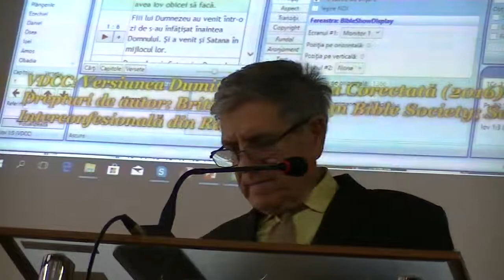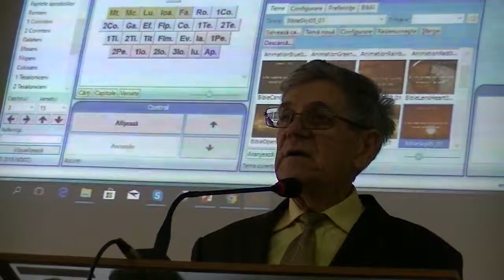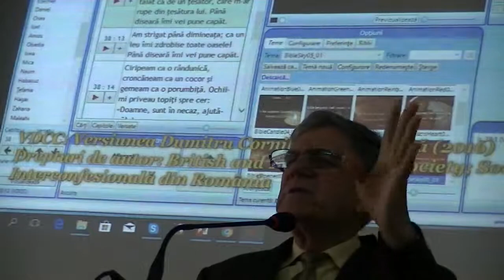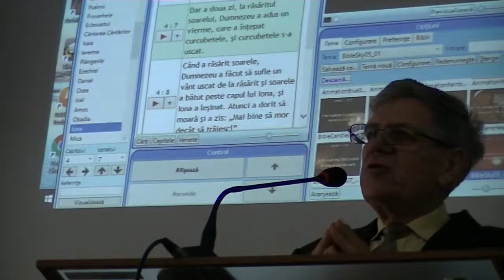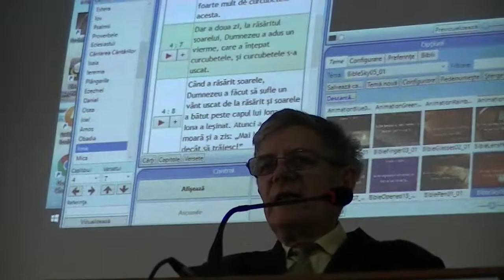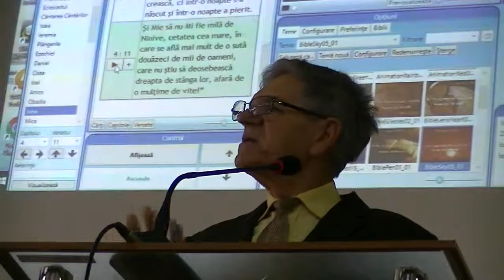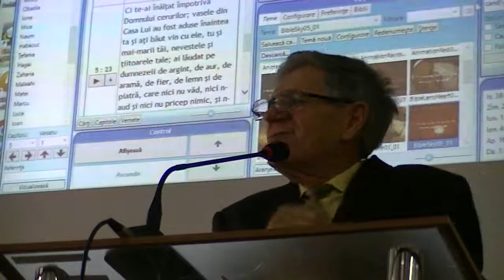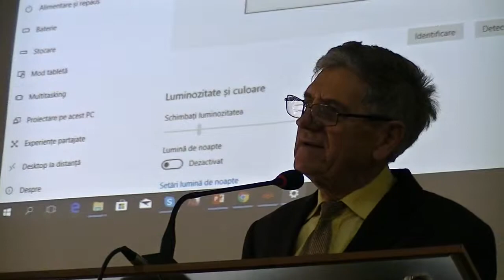Pregatirea pentru vremea rea se face in vreme buna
ARCUŞ PETRU - Roman, 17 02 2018